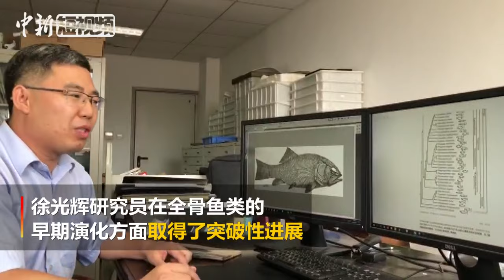这是最新一版世界上迄今最完整全骨鱼类进化树！中国出品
中国科学家通过对采集到的2.44亿年前罗平强壮鱼化石开展持续研究，在全骨鱼类的早期演化方面取得突破性进展——揭示了全骨鱼类一些具有重要进化意义的头骨特征演化序列，并重建了世界上迄今为止最完整的全骨鱼类进化树。